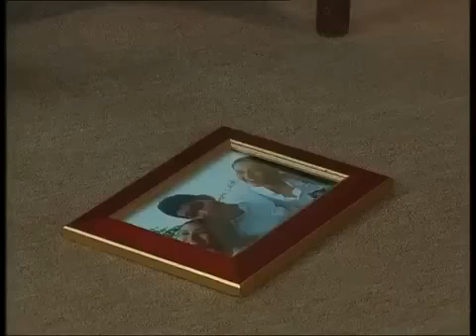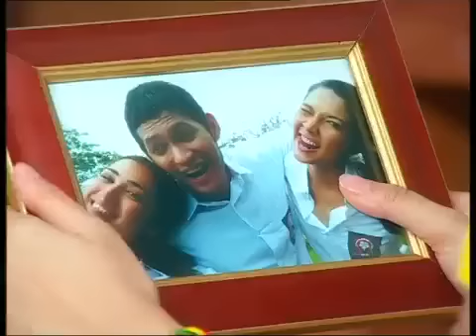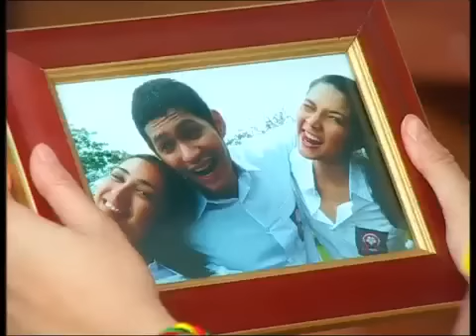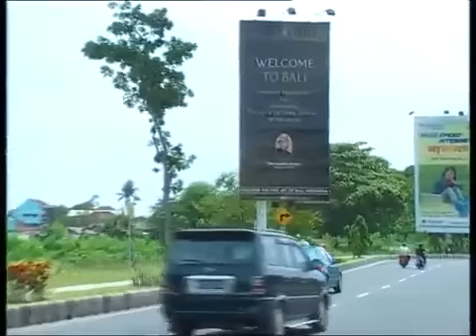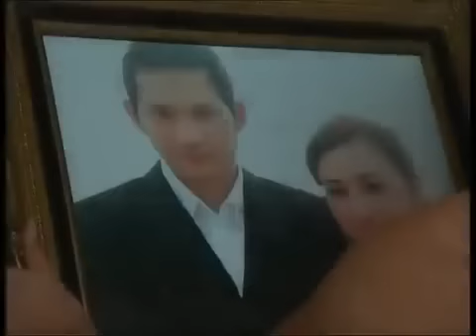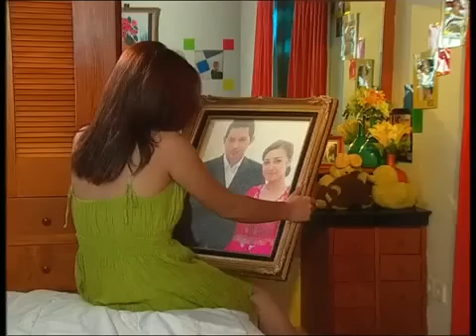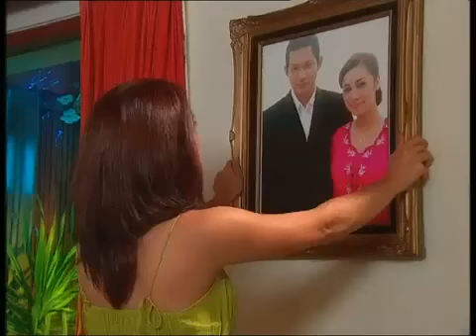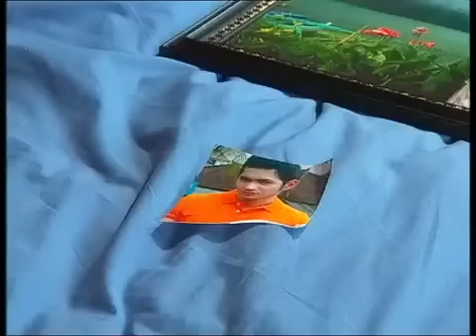FTV Terbaru 2017 Kamu 100% Jodohku Andrea Dian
FTV Terbaru 2017 Kamu 100% Jodohku Andrea Dian. FTV Terbaru 2017 Ada Cinta Di Truk Tua Vanessa Angel & Fendy Chow. FTV TERBARU Vanessa Angel .

FTV TERBARU 2017,Rango Azaf, Cinta cintaku cintanya,

FTV Terbaru 2017 Ada Cinta Di Truk Tua Vanessa Angel & Fendy Chow.